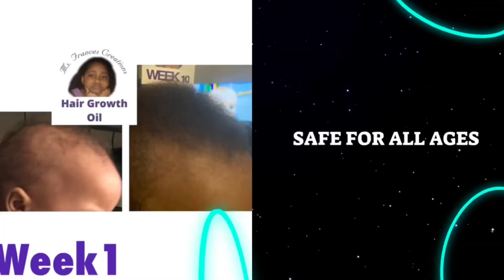ACTING MEAN TO MY GIRLFRIEND: IN FRONT OF MAMA CLIP | ((BAD IDEA)) | GIVEAWAY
ACTING MEAN TO MY GIRLFRIEND: IN FRONT OF MAMA CLIP | ((BAD IDEA))

JOIN DEANDRA SUMMER AND CLIP BOY AS THEY SET OUT TO PRANK HIS MOM BY YELLING AT HIS WIFE IN FRONT OF HER TO SEE HER REACTION...

ALSO ENTER THE ROAD TO 1k $50 GIVEAWAY watch video for details

If you’re looking to achieve
🎯Healthy hair
🎯Longer Hair
🎯Repair damaged hair
🎯Hydrate Dry Skin
🎯Remove Dark Circles from your eyes
🎯Reduce the appearance of blemishes & scars
🎯Receive relief from eczema...

Please check Ms Frances Creations Products

All of their products are specifically formulated to grow hair and they are:
✅Organic
✅All Natural
✅Vegan
❌Chemical-Free

Instagram.com/msfrancescreationsllc

Ms Frances Creations LLC